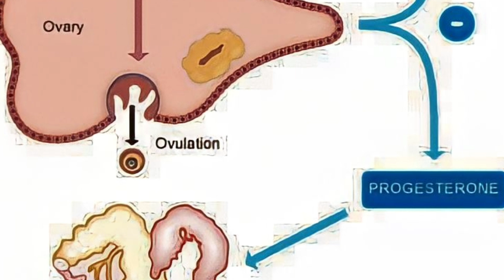10 बार AI हो गई 👉🏻 बहुत पानी गिरता है 👆🏻 तंग आ गए तो ये करें इलाज cow repeat problem by Ramawat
10 बार AI हो गई 👉🏻 बहुत पानी गिरता है 👆🏻 तंग आ गए तो ये करें इलाज cow repeat problem by Ramawat

Ketoprofen Injection कब लगाए कब नहीं👇🏻